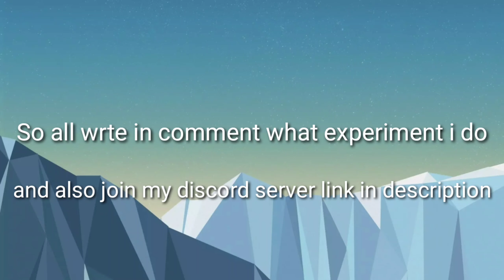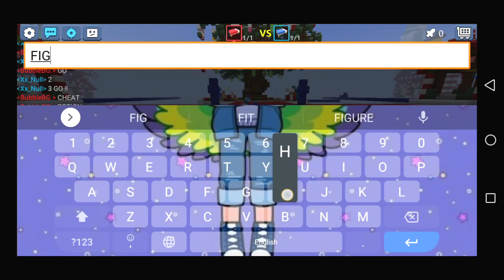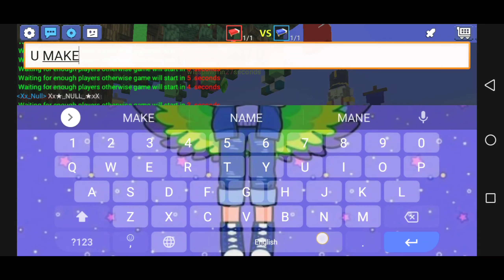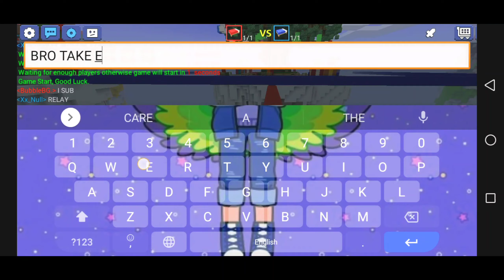1v1 With Youtuber With fist and sword In Bedwar Making Arena | Bubble BG